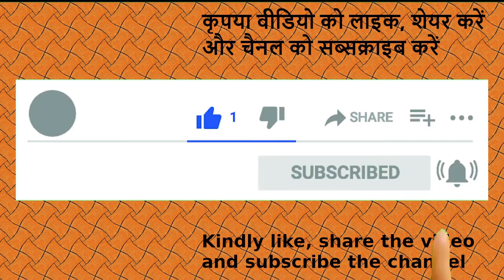Smart Trick To Remove Corn Kernels | भुट्टे के दाने निकालने का आसान तरीका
This video shows an easy way to remove corn kernels.

Please follow me on:

1. Telegram

2. Twitter